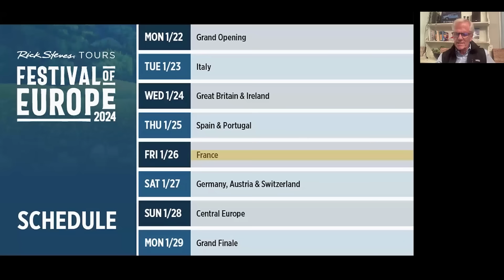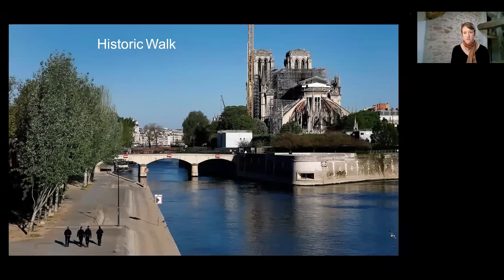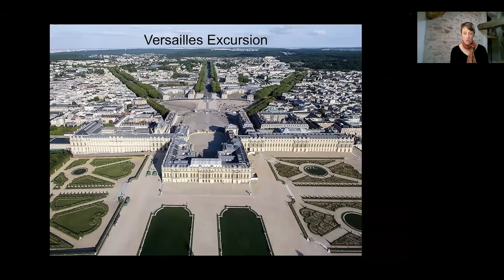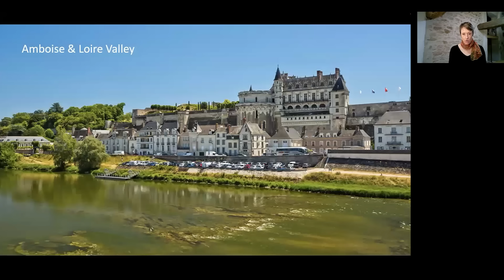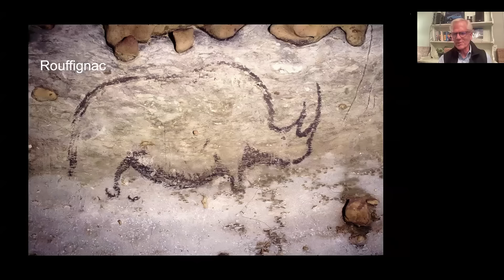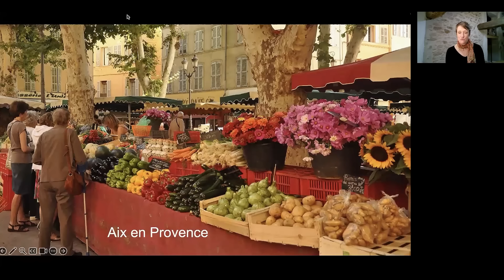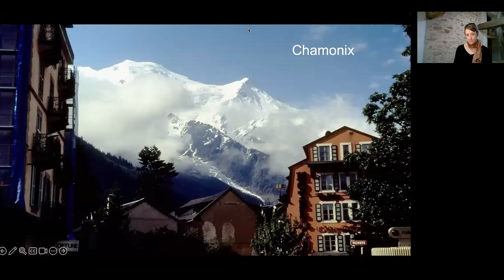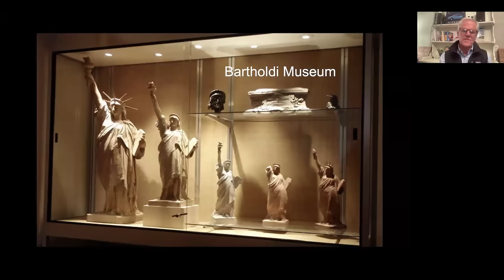Festival of Europe: France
Guidebook co-author Steve Smith joins French tour guide and guidebook researcher Virginie Moré for a virtual trip to France. We start in Paris with the Louvre and Orsay museums and the extravagant Palace of Versailles. We then visit the powerful D-Day beaches and mesmerizing island abbey Mont St-Michel before wandering the châteaux of the Loire Valley, markets of the Dordogne, hill towns of Provence, and half-timbered villages of the Alsace — and that's just the beginning! We review our France tour itineraries to help you find the perfect fit.